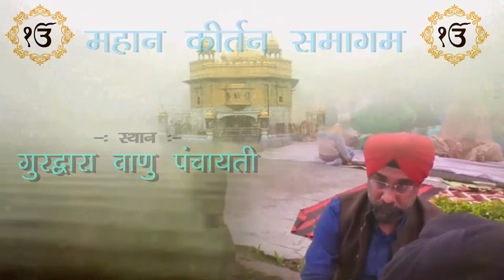Mahan Kirtan Samagam, Gurudwara Vanu Panchyati, Faridabad, Haryana || SNE Devotional